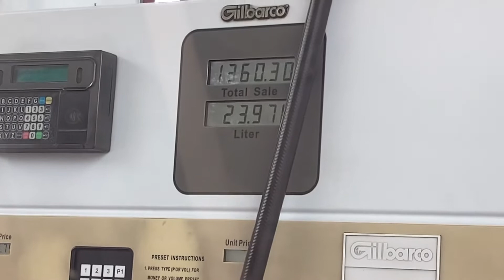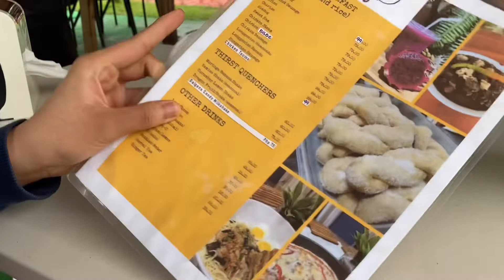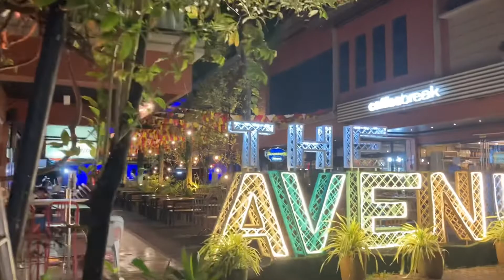Huling Hirit bago mag Bagong Taon (Part I)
Today’s a busy day for me but it’s all worth the kapooooooy 😌 2021 was an extraordinary year for me and I will cherish this day as we end the year 💕